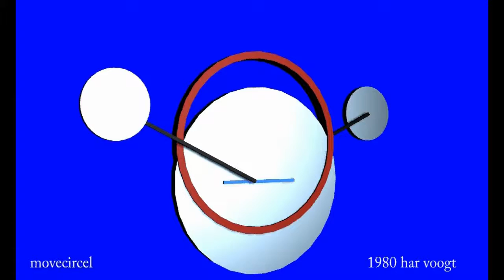movecircel more 04 xt